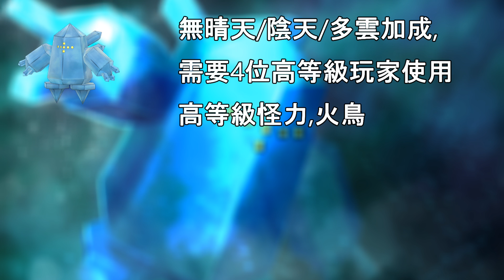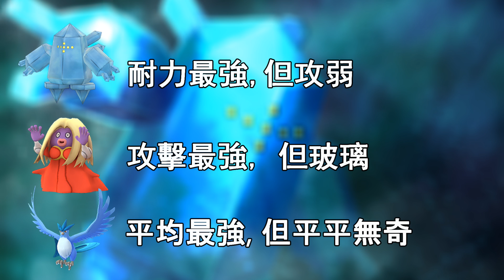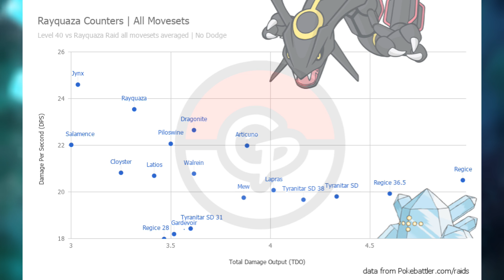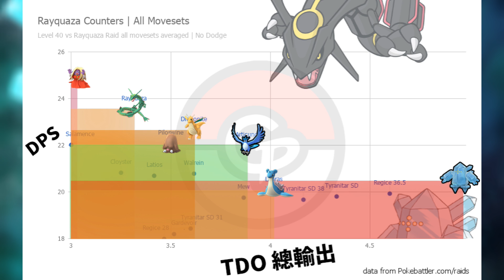解說Pokemon GO: 冰柱神雷吉艾斯好用嗎? 團體, 拋excellent...全攻略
係Telegram搵我: @EpiCrimson (伊貝圖像)